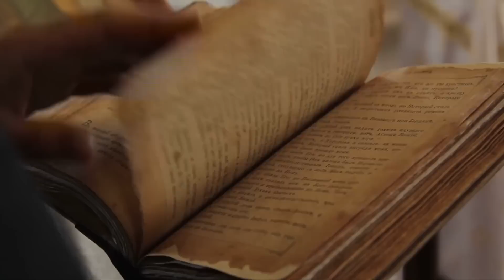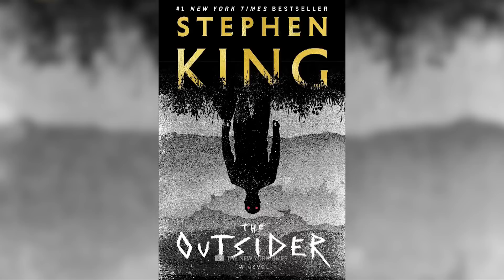Anziani nativi americani hanno avvertito di questa razza che spa zzerà via le loro tribù!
Prima che Cristoforo Colombo scoprisse il cosiddetto Nuovo Mondo e gli europei invadessero il Nord e il Sud America, i continenti erano abitati da tribù indigene. Anche se i nativi del Nord America a volte differivano significativamente in termini di cultura e tradizione, ogni gruppo etnico aveva la sua collezione di miti e leggende che raccontavano di creature quasi incredibili! Ma dove la finzione e la realtà iniziano a fondersi? Qual è il vero sfondo di quegli esseri terrificanti che appaiono nelle vecchie storie - e forse esistevano davvero? Insieme a te vorremmo dare un'occhiata più da vicino a questo entusiasmante argomento oggi! Ci hai già dato un pollice in su e un abbonamento e hai già attivato il campanello? Allora iniziamo! Resta in giro fino alla fine per ascoltare una delle profezie più inquietanti che i nativi americani abbiano mai condiviso.